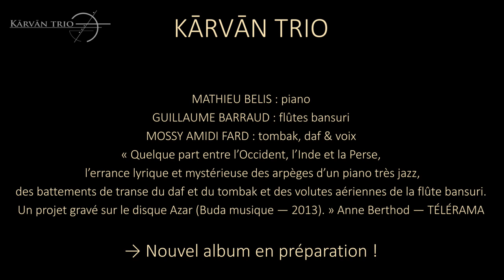KARVAN TRIO | Live in Paris, teaser #1 - bansuri flutes, Iranian percussions, piano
New album in the making...
Mathieu Bélis : piano
Guillaume Barraud : bansuri flutes
Mossy Amisi Fard : Iranian percussions (tombak daf) & voice